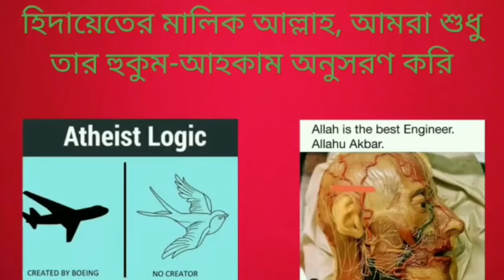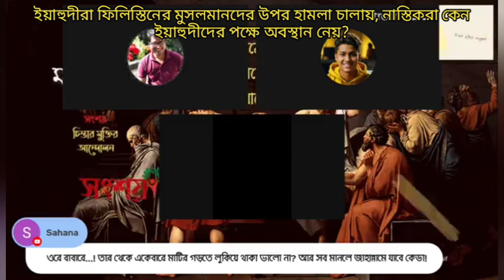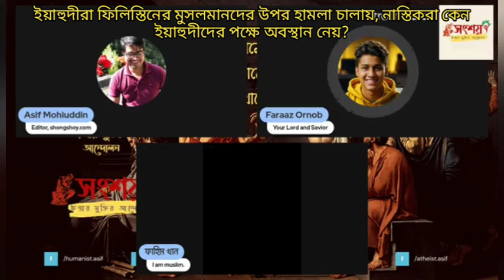ইয়াহুদীরা তো নিরীহ ফিলিস্তিনিদের উপর হামলা চালায়, নাস্তিকরা কেন ইয়াহুদীদের পক্ষে কথা বলতে থাকে?